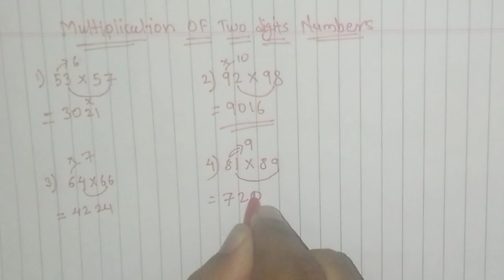2 digits fast Multiplication|Multiple of 2 digits no having same 10th place & sum of unit is 10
For more vedic maths tips refer

In just 2 seconds you get answer faster than calculator.This is simple multiplication trick of two digits numbers having same tenth place digits and sum of unit place digits is 10. This is Vedic math method.